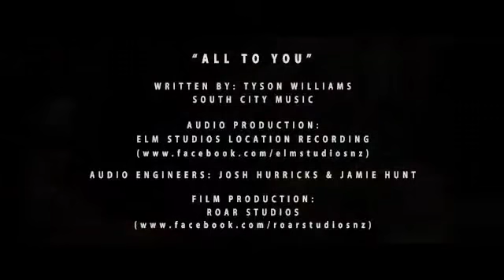"all to you" preview